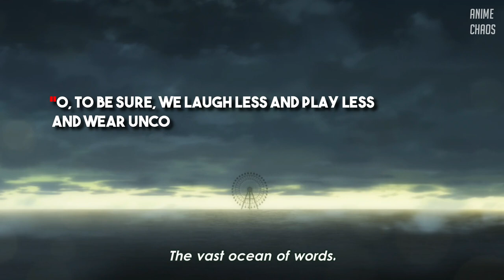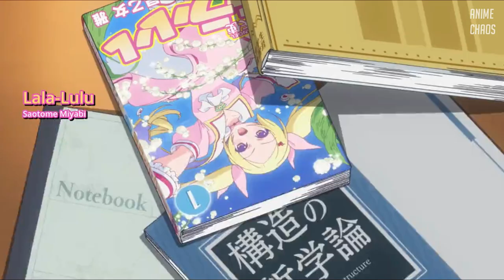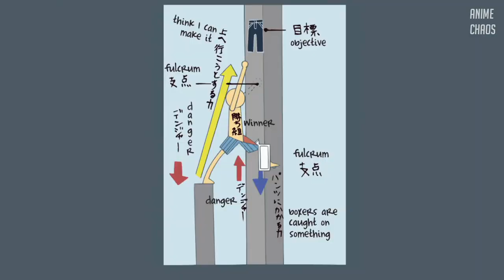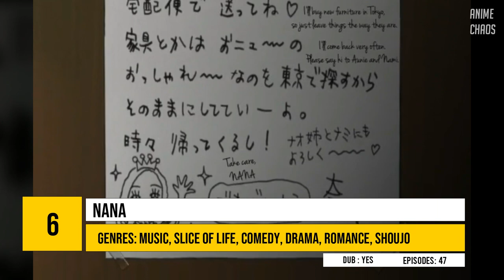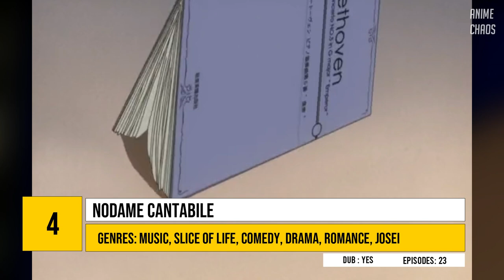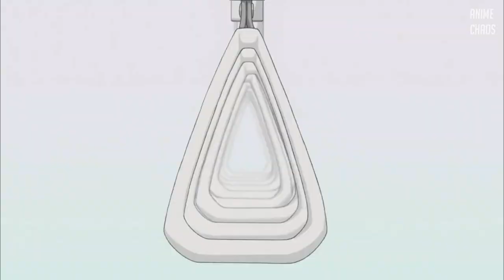Top 10 Romance Anime for Adults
Hello !!

These are some romance anime that feature Romance Anime Series Featuring Adult Relationships Hope you like it.

Thumbnail : XL Joushi